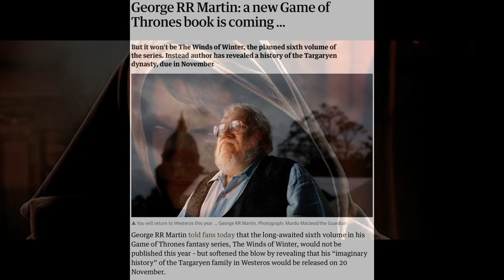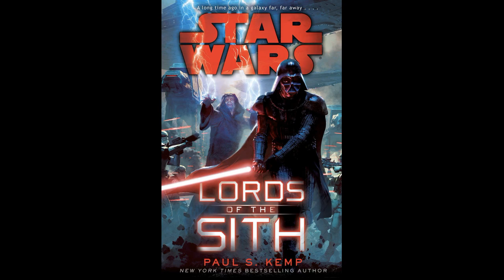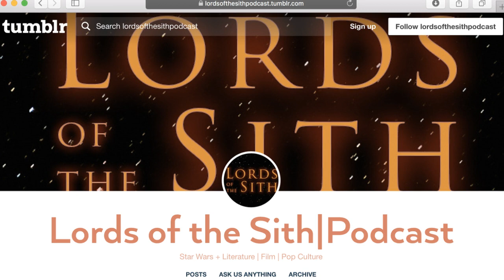About Lords of the Sith Podcast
This is a Star Wars centric channel, focused on film and literature analysis. We'll also dabble in pop culture, psychology, as well as other movies and books.

This channel was created by Lee and Denise, formerly of Star Wars Connection. You'll see a lot of similar videos, themes, and speakers, but remember that this is the dark side version!

If you enjoyed any of our discussions, such as The Last Jedi trailer analysis,  discussions of Reylo in The Last Jedi, spoilers and updates for Episode VIII, and more Star Wars discussion, stick around!

CREDITS:
Our intro music is Extra Metal, by Loyalty Freak Music.
Our outro music is Fermi Paradox, by Stellardrone. Go to his page for more out-of-this-world music

Editing by Denise.